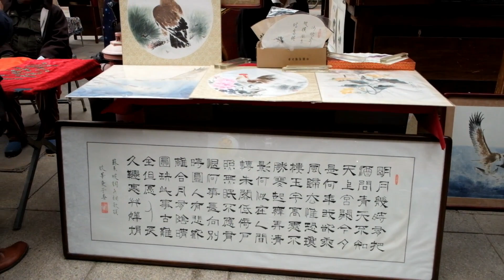Show you around Tianjin Drum Tower Thursday market 去天津鼓楼周四大集转转